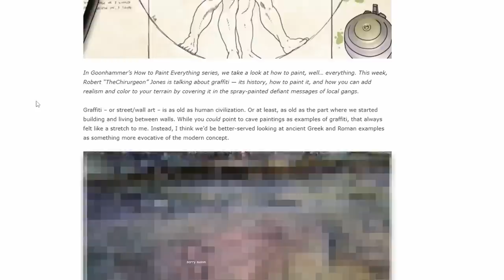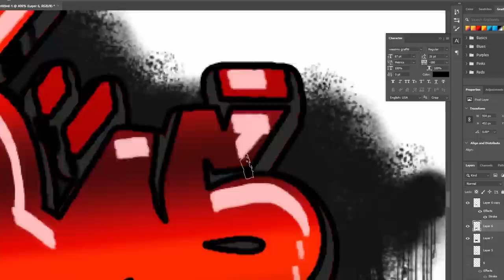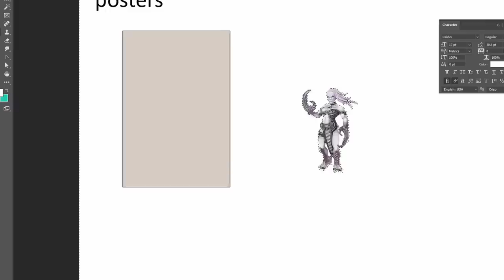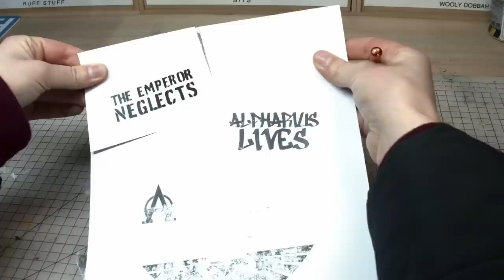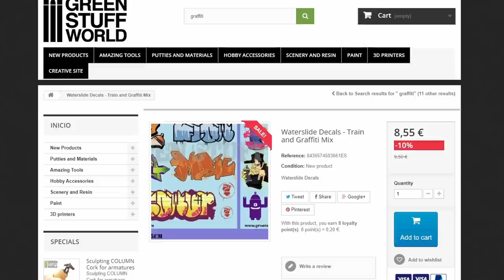My Warhammer 40k Cathedral has been Vandalized!!